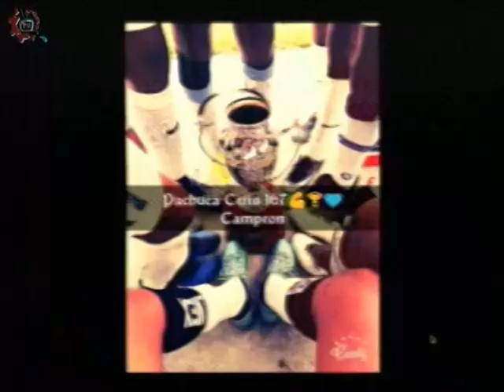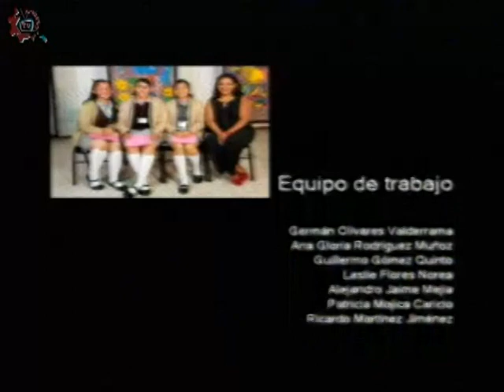20180410-CE1718/CETIS_CDMX/cetis 167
CETis_CDMX. Cetis 167. Invitado: Ing. Manuel Torres Cruz. Conduce: Jacinto Adano. Fecha de emisión: 10 de abril de 2018. Este y otros programas los puedes ver Producciones con fines educativos para secundarias técnicas en la CDMX, México.